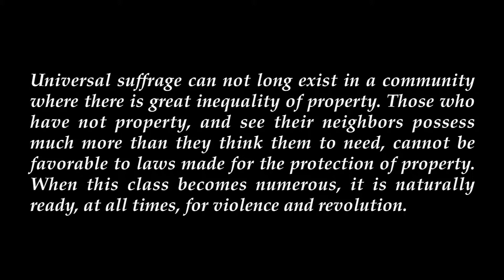Working Against Each Other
The plundering of national income by the elites.

XXXII President of the United States 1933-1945
"Message to Congress on Curbing Monopolies", April 29, 1938

Daniel Webster (January 18, 1782 - October 24, 1852)
14th and 19th United States Secretary of State
In office, July 23, 1850 -- October 24, 1852

"First Settlement of New England,"
speech delivered by Daniel Webster
at Plymouth, Massachusetts, December 22, 1820
The Writings and Speeches of Daniel Webster, vol. 1, p. 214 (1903).

"Working for the Few"
Political capture and economic inequality
178. Oxfam Briefing Paper, January 20, 2014

"Financial elites win with growth and austerity"
Bill Mitchell, July 14, 2014

Modern Monetary Theory... macroeconomic reality.